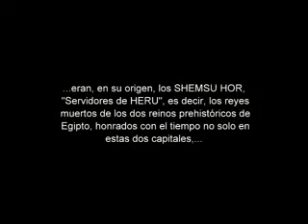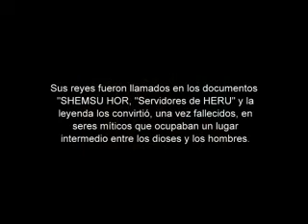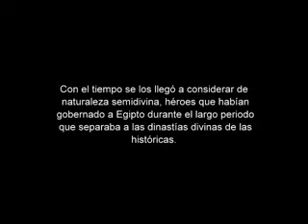Las almas de Per-hor-nubty (Mitología egipcia).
Las almas divinizadas de los reyes predinásticos.